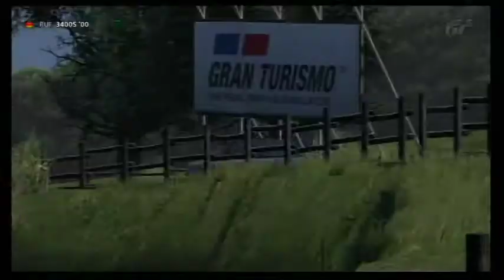【GT5】 RUF 3400S '00 【DEMO】